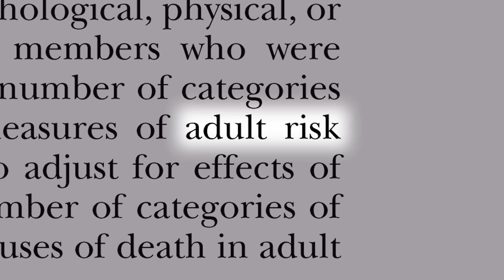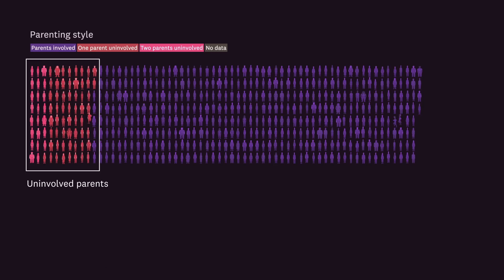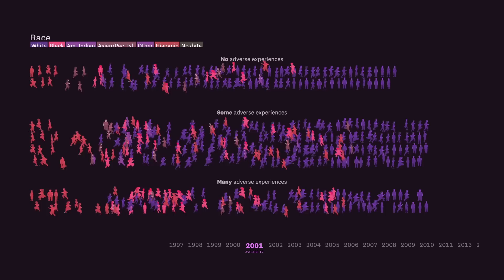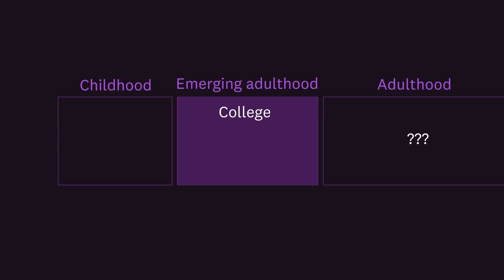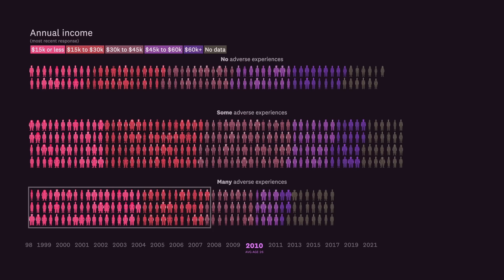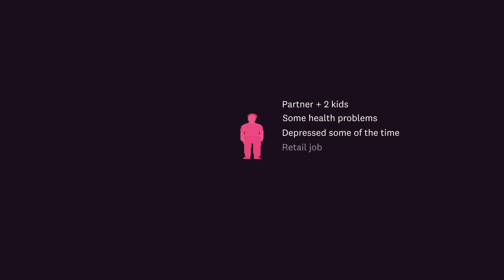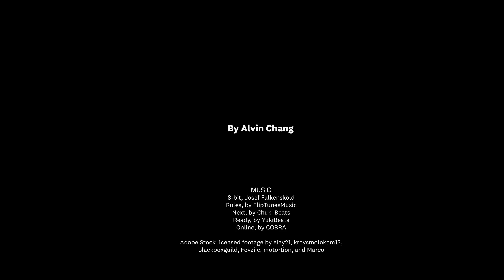This is a teenager. Let's track hundreds of teens into adulthood using this huge dataset.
We trace the paths of hundreds of teenagers, starting in 1997, to see how their childhood experiences affected their life outcomes.